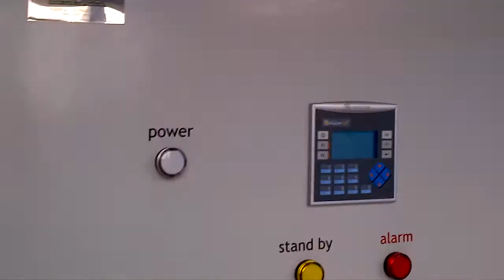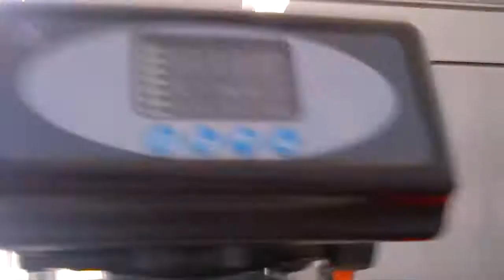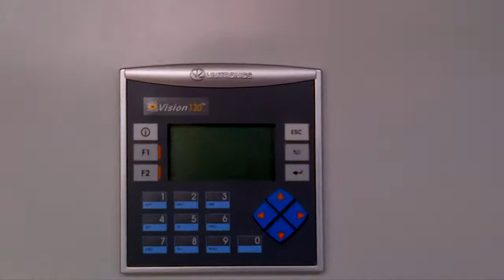FED-600A Flotech Electrochemical-activation Disinfection system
Capacity: 600LPH @500PPM FAC Anolyte Solution